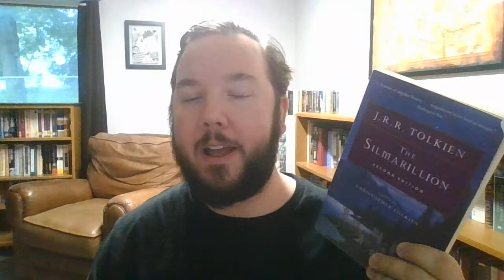Summer of the Silmarils, Part 4